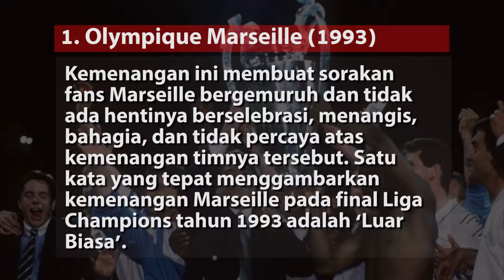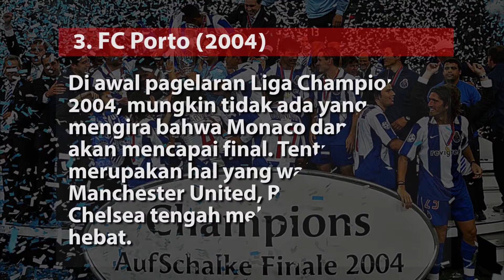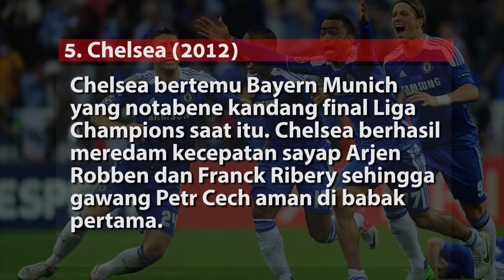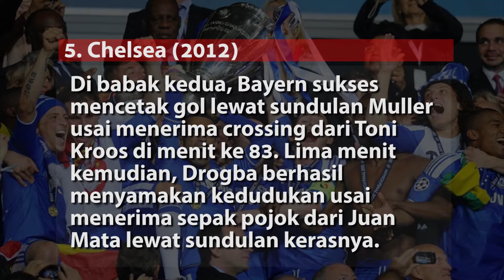5 Fakta Juara Liga Champions Tak Terlupakan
Vivagoal merupakan portal berita bola yang berisikan berita-berita bola terkini dari berbagai belahan dunia. Selain itu, Vivagoal juga menyediakan Highlight, kumpulan video-video sepakbola, dan juga hal lainnya. Sebagai sebuah portal berita bola, Vivagoal berusaha menyediakan berita bola terkini secara actual dan faktual. Layaknya sebuah pertandingan sepakbola, kami terus bergerak guna menyajikan informasi terkini seputar dunia sepakbola.